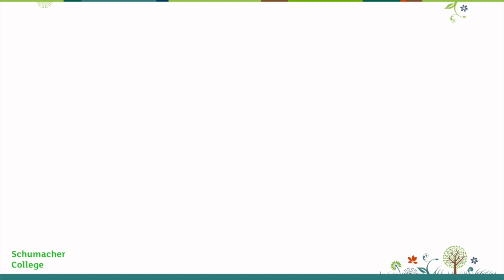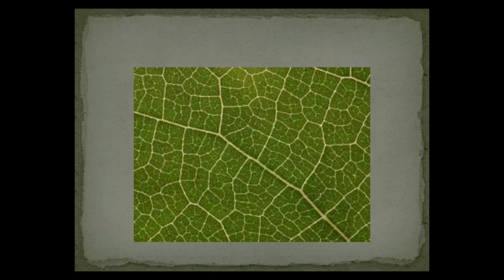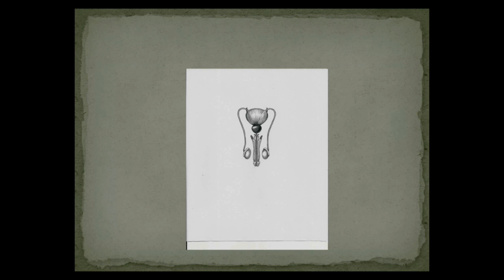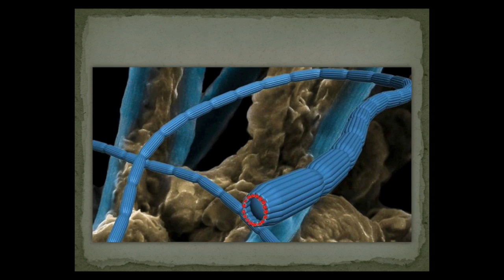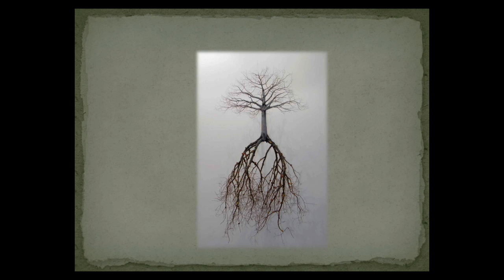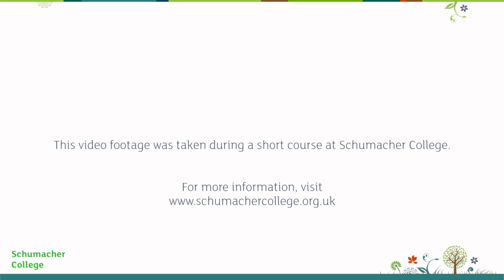Stephen Buhner 4: Thursday October 9th 2014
The fourth morning of teaching on the short course led by Stephen Buhner at Schumacher College on October 9th, 2014.